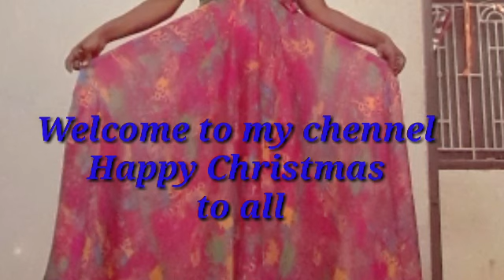Old saree in to umbrella frock / Part 2 /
Old Saree into umbrella frock

Old saree conver to umbrella long frock / Maxi dress cutting & stitching

long frock cutting and stitching in tamil
Long gown cutting and stitching in tamil
frock cutting and stitching in tamil
gown cutting and stitching in tamil
How to stitch frock in tamil
How to cut frock in tamil
How to cut gown in tamil
How to stitch gown in tamil
old Saree convert to long frock in tamil
old Saree convert to long gown in tamil
old Saree in to long frock in tamil
old Saree in to long gown in tamil
old Saree reuse method in tamil
reuse for old Saree
Umbrella frock cutting and stitching in tamil
umbrella gown cutting and stitching in tamil